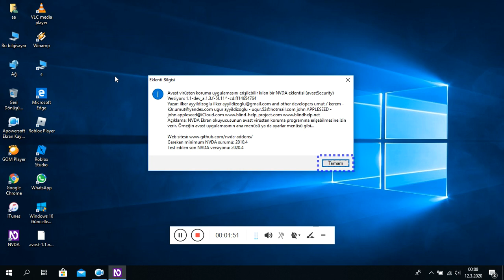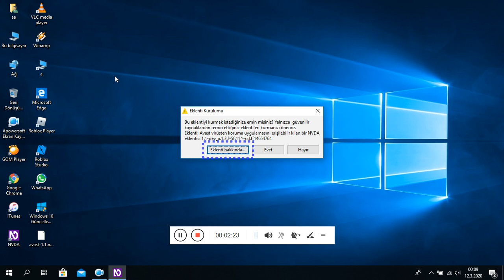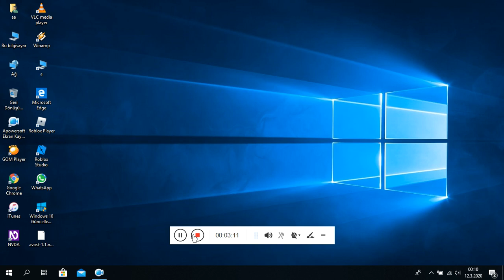NVDA İçin AVAST Security Eklentisi